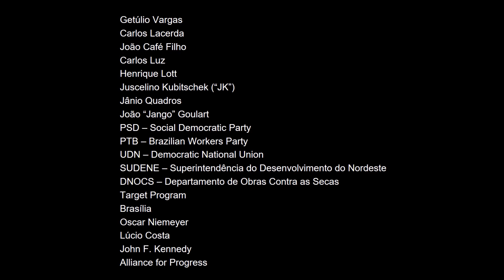"Fifty Years in Five": Kubitschek's Capital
Dr. Erik Myrup - History 564, Make-up Lecture (12 April 2019)